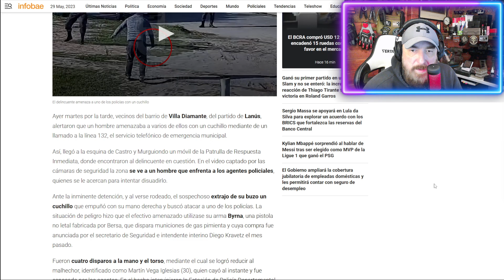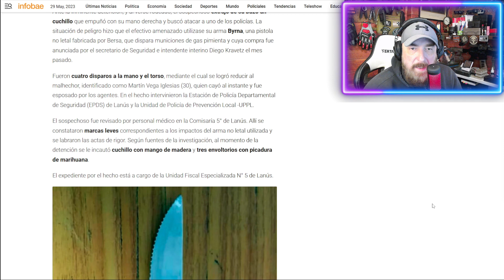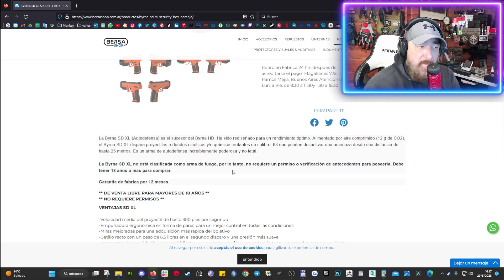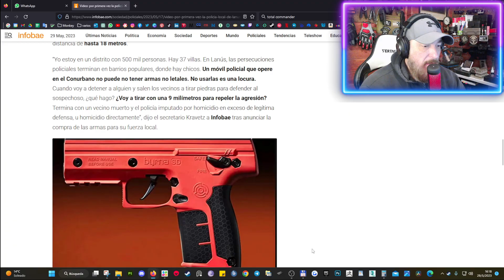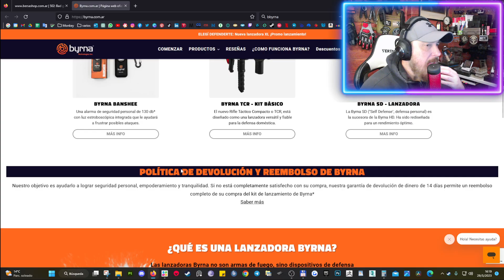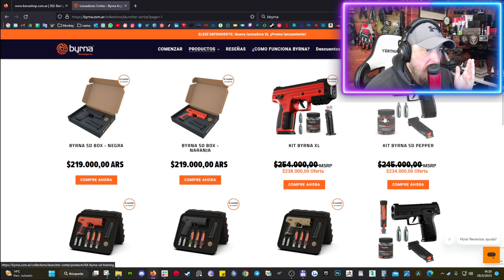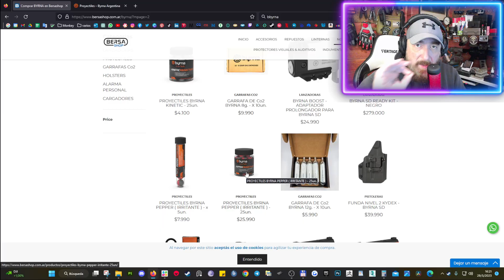Policia ️Argentina usa BYRNA 🤙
por primera vez la policía local de Lanús - Argentina usó un arma no letal para reducir a un sospechoso.
En Villa Diamante, un efectivo de la fuerza Municipal repelió un ataque con la pistola Byrna, fabricada por Bersa que dispara municiones de gas pimienta

"Bienvenidos a nuestro canal de YouTube, donde encontrarás consejos y trucos de EDC, supervivencia y seguridad moderna  urbana, además de tutoriales profesionales sobre modelado 3D para videojuegos, que es la profesión que me permite ganar dinero para comprar todo lo demás, tambien disfrutar de relajantes gameplays emocionantes y divertidos con mis opiniones personales y particulares que te van a ayudar a bajar el stress.
Aprende a estar preparado para cualquier situación, conocer las herramientas y a crear tus propios personajes de videojuegos con nuestras guías y tutoriales y vas a poder estar PREPARADO/A para ganar dinero si le metes la voluntad necesaria, yo SIEMPRE voy a estar para ayudarte.